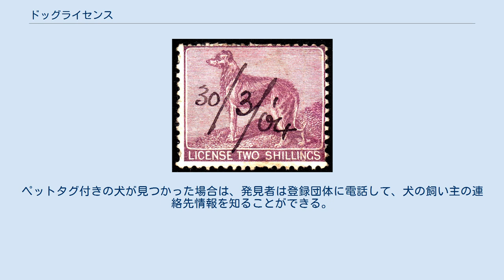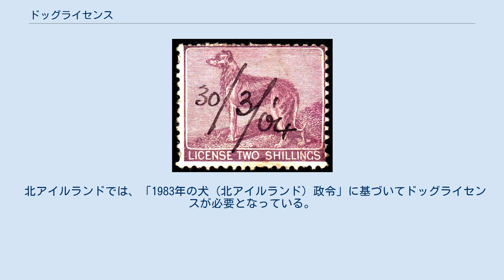ドッグライセンス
アイリッシュ・ウルフハウンドが描かれたドッグライセンスの収入印紙。
 ドッグライセンスはペットタグの形で着けられることもある ドッグライセンス（イギリス英語: dog licence、アメリカ英語: dog license）は、一部の国や地域において、犬を飼育する際に必要となる免許のことである。
 ドッグライセンスを取得するには、犬が狂犬病の予防接種を受けていることを証明するなどの行動を必要とすることもある。
多くの国や地域では、通常、少額の登録料を支払う必要があり、毎年または数年ごとに更新する必要がある。
 州および準州の法律によって、ドッグライセンスなしに犬を飼育することできないが、ドッグライセンスの公布自体は地方自治体の業務であり、交付費用とペットタグの形式は地域によってまちまちである。
ビクトリア州などの一部の地域では、飼い猫も登録やマイクロチップの埋め込みも義務化されている。
 ドッグライセンスが必要となる。
ライセンスには3つのタイプが存在する 2008年以降、月齢2か月以上の犬には識別用マイクロチップを埋め込まなければならず、少額の手数料を要するが、更新する必要はない。
 犬を登録する必要があり、飼っている犬の数に従って税を地方自治体に支払わなければならない。
金額は市町村によって異なる。
 1996年の犬管理法では、月齢3か月以上のすべての犬は、その犬が通常飼育されている市または地区の議会に登録する必要がある。
危険・獰猛な犬種に分類されている犬と2006年7月1日以降に登録しようとするすべての犬は、登録する前にマイクロチップを埋め込む必要がある。
すべての犬の登録は毎年6月30日に失効し、7月31日までに更新する必要がある。
登録された各犬には、飼育されている地区の議会・登録有効期限・登録番号が記載されたタグをつけなければならない。
タグの色は毎年変更され、いつ登録されたのかがすぐにわかるようになっている。
登録料は地域や犬に対する去勢の有無、危険または獰猛な犬種であるか、飼い主が責任ある犬の飼い主であるかなどの要因によって異なる。
通常、働く犬（牧畜犬、警察犬、麻薬犬など）の料金は一般的なペットの料金よりも低く、盲導犬または聴導犬は無料で登録できることが多い。
 イングランド、ウェールズ、スコットランドでは、1987年にドッグライセンスが廃止された。
廃止以前は、ドッグライセンスの公布は飼育者の約半数に限られ、残りの半数はドッグライセンスを受けていないという有様であった。
廃止直前の登録料は37ペンスであり、これは1984年に37.5ペンスから0.5ペンス値下げされたものである。
登録料は地方自治体の収入となっていた。
 2016年からは、イングランドとウェールズのすべての犬に対してマイクロチップの埋め込みが必要となった。
スコットランドの法律も改正され、同年から犬に対するマイクロチップの埋め込みが義務付けられた。
 北アイルランドでは、「1983年の犬（北アイルランド）政令」に基づいてドッグライセンスが必要となっている。
2011年10月 (2011-10)現在、ドッグライセンスの公布には、年間12.5ポンドがかかるが、年金受給者とライセンス対象の犬が去勢されている場合は減額される。